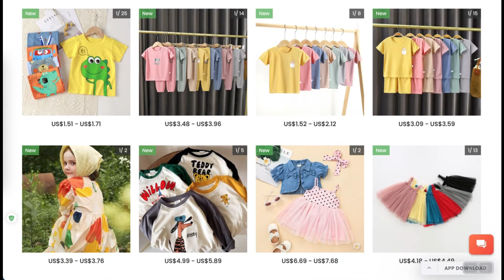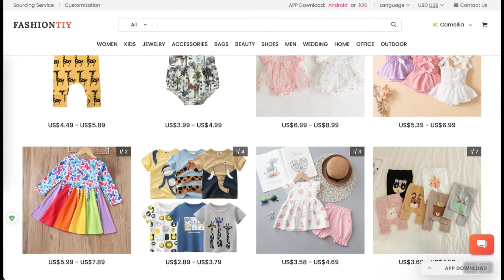Wholesale Fashion Kids Clothing 80%+ Cheap Supplier USA | Free Vendor of Children Boutique Clothes!!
WHOLESALE KIDS CLOTHING + FREE CLOTHES VENDOR + 70% CHEAPER WHOLESALE SUPPLIER

Wholesale Children Boutique Clothing Vendor for boys, girls, baby & toddlers, and infants. Wholesale trendy kids shirts, rompers, pajamas, dresses, accessories, bags, shoes, toys, family matching outfits online for kidswear store. Bulk buys high-quality kids & youth clothes. Top B2B wholesale website for distributors.

FashionTIY (fashiontiy.com) focus on providing wholesale, sourcing, and private custom service for wholesalers, resellers, and retailers from Yiwu, China.

*Main Features*:
100K+ Non-Repeating Products and all of them are Self-Operated
70%+ Cheaper Price and No MOQ